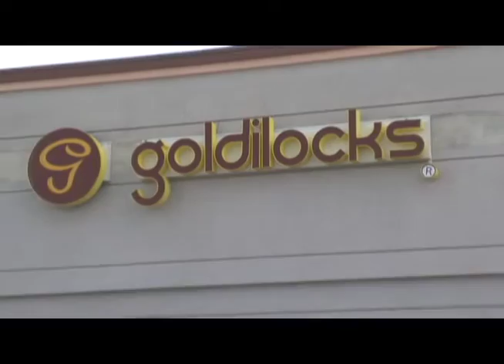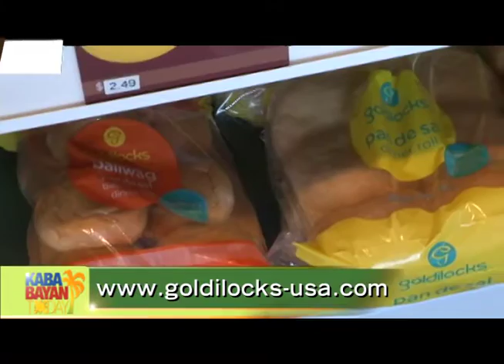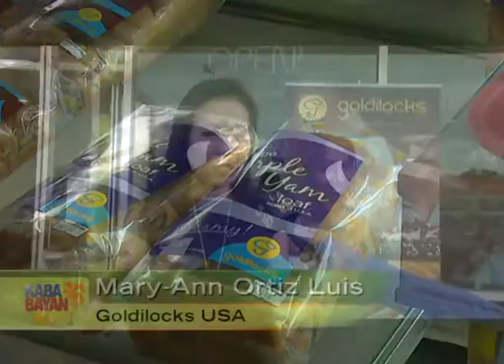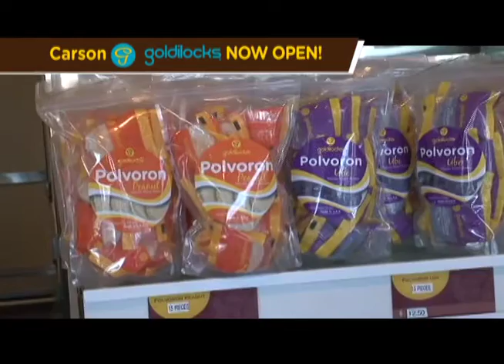GOLDILOCKS Bakery opens in Carson!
Original Airdate Published on March 16, 2016

Goldilocks Bakery opens it's new location in Carson. Take a look at the highlights as Goldilocks celebrates it's 50th Golden year!